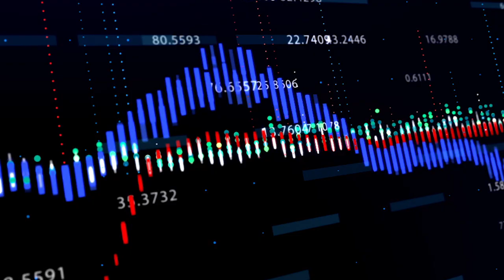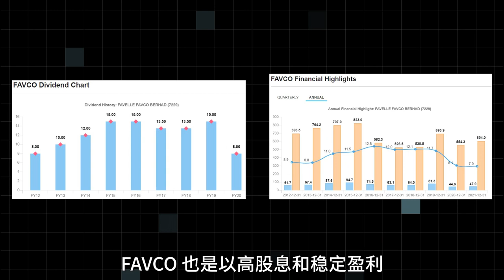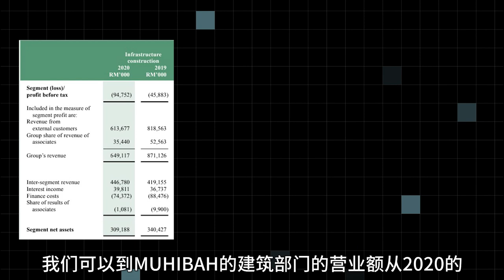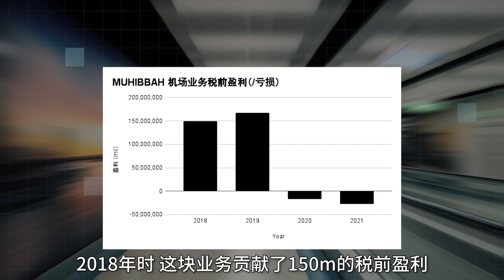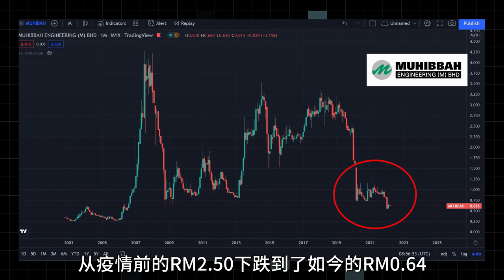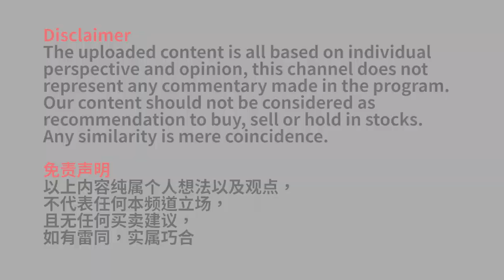MUHIBBAH | 鲜为人知的业务 ？ ！ | 疫情复苏股里要不要算它一单 ？ 【马股投资】